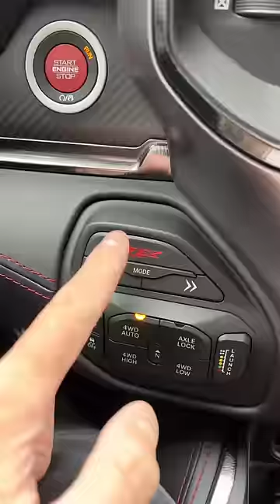Inside the 702HP 2022 RAM 1500 TRX 🦖